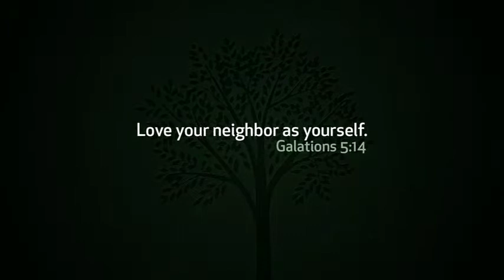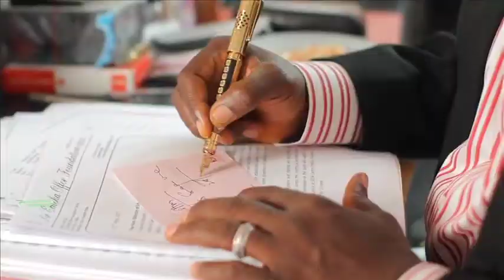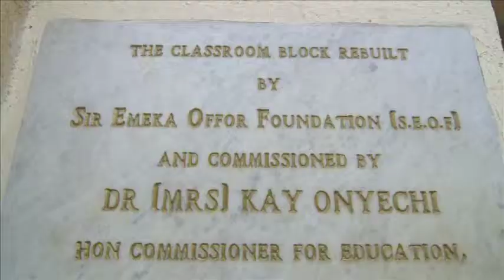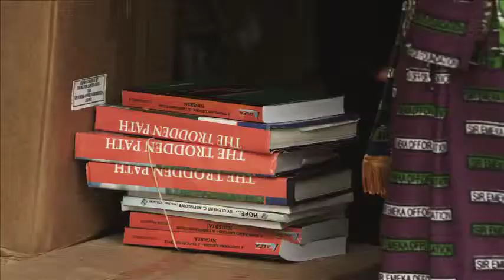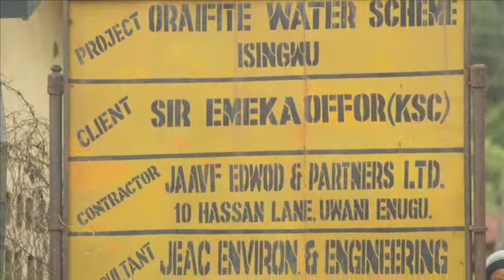SEOF short film about Widows Cooperative